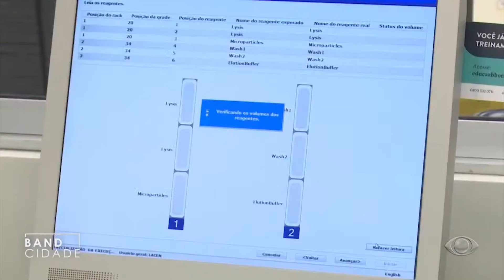Assembleia dos Deputados do Paraná regulamenta aplicação da terceira dose contra Covid-19